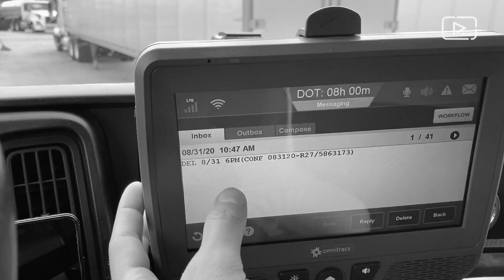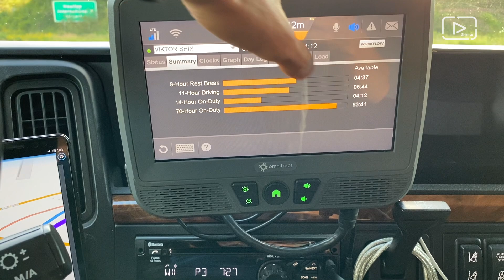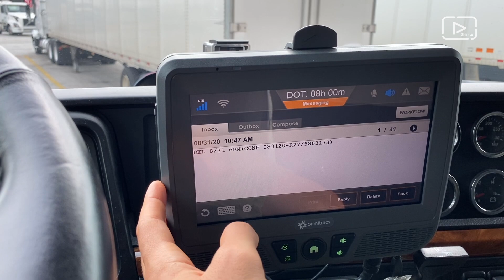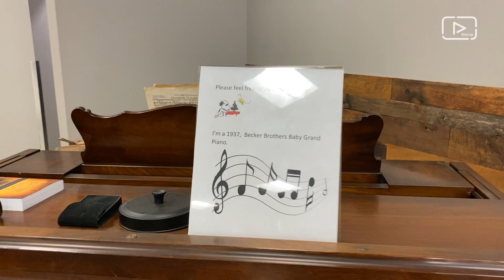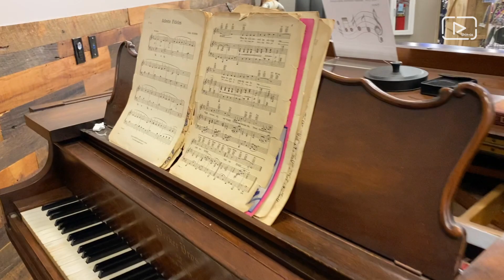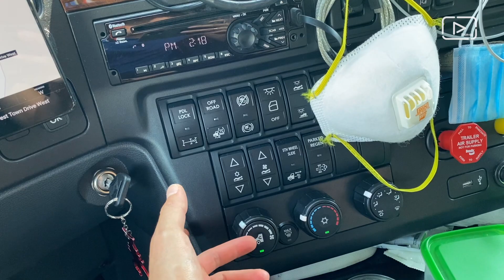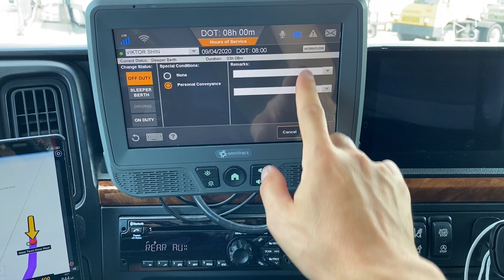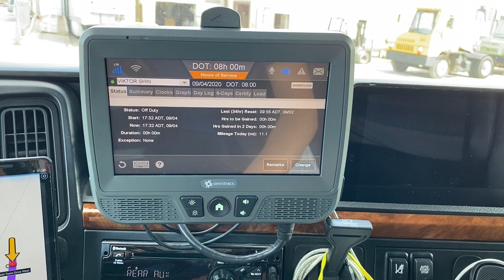VLOG #106 / Рейс на Джорджию / Миссисипи Арканзас Индиана / Две недели в рейсе / часть первая / 2020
Всем привет!
Мы из Казахстана 🇰🇿
В марте 2019 года мы приехали в Канаду по туристической визе, в течении трех месяцев Витя отучился на трак драйвера в Торонто, сдал экзамен и получил местные права. Спустя 2 месяца поиска работы Витю приняли в Bulk Carriers, при этом конечно же он получил LMIA, а затем и work permit на 2 года для себя и visitor record для меня (меня зовут Айкона, приятно познакомиться 😉)
Весь-весь наш путь, начиная от получения туристической визы еще в Казахстане, мы записывали и все еще продолжаем записывать в наших влогах.
Теперь мы живем в самой маленькой, но прекрасной провинции Канады - Остров Принца Эдварда.

Смотрите и другие наши видео и найдете ответы на многие вопросы!